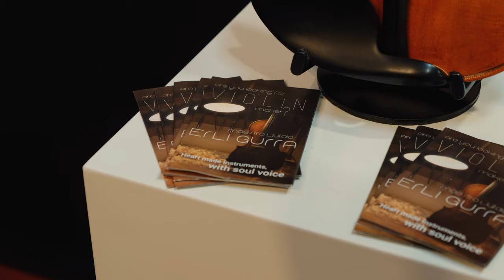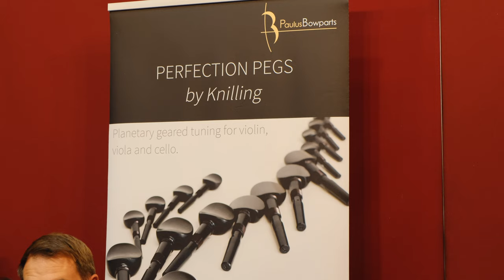This is The Most IMPORTANT Bowed Instrument Music FAIR in Europe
Join me on a  journey through Europe's largest exhibition for stringed instruments, Cremona Musica - Mondomusica. This year, I had the privilege of showcasing the "Osmium Violin," the world's most precious modern violin, at my booth during the event.

Throughout the three days of the fair, my shop in Cremona remained open, welcoming everyone for engaging conversations and the opportunity to try exceptional instruments. During this brief tour of the fair, I'll introduce you to some of the incredible individuals I'm closely connected with, whether as friends or collaborators.

While many other collaborators and friends joined us at the fair, some of whom you've already had the pleasure of meeting on my channel, there were simply too many to include in this video.

During our exploration, we also crossed paths with an old friend, the talented @CelloCoach  a renowned online cello instructor. Jonathan accompanied us for a portion of our tour.

As the final highlight of our journey, we'll visit my booth, where the Osmium Violin was played by our talented musician, Lena Yokoyama. I'm deeply grateful for the opportunity to exhibit the Osmium Violin during Mondomusica and thrilled to share it with the Cremona Violinmakers community.

Jonathan Humphries : @CelloCoach

Meanwhile all the best from Cremona
Edgar

Want to know more about me and my work?
Searching the right Violin🎻,  Viola🎻,  Cello🎻  or Doublebass🎻 ?

A great gift idea by the way!

Starting from 3 Euro per month you be a part of the community!